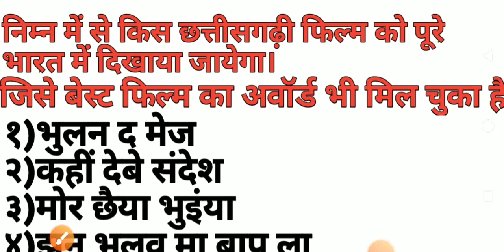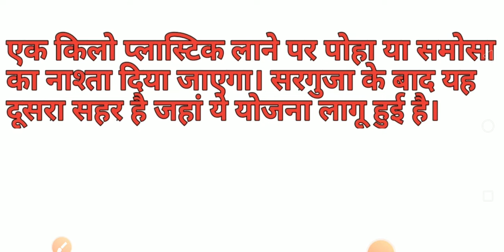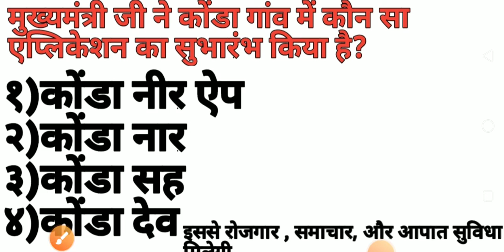छत्तीसगढ़ करेंट अफेयर्स Dailey 29 may 2022/cgcurrentaffairs /29maycurrentaffairs /currentaffairs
29th may 2022 current affairs

current affairs,
current affairs ashish gautam,
current affairs australia,
current affairs abhijit mishra,
current affairs affairscloud,
a current affairs host,
a current affairs programme,
a current affairs facebook,
a current affairs reporter,
byju's current affairs,
current affairs deepak yadav education,
current affairs drishti ias english,
current affairs drishti ias in hindi,
current affairs defence wallah,
dheya ias current affairs,
current affairs edusafar,
current affairs edu teria,
current affairs esic udc,
current affairs english medium,
esic current affairs,
esic udc current affairs 2022,
current affairs for cgl 2022,
current affairs for ntpc cbt 2,
current affairs feb 2022,
current affairs for combine 2022,
current affairs for esic udc 2022,
current affairs gyan academy,
current affairs gpsc online,
current affairs gaurav garg,
current affairs gaurav sir today,
gaurav sir current affairs today,
gaurav garg current affairs,
gs world current affairs,
gyan academy curren